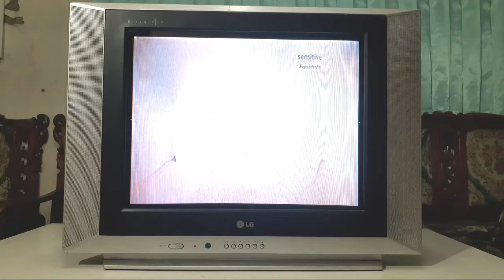Analog Switch Off|ASO BATAL 25 AGUSTUS 2022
Pemerintah batal menghentikan tahap ke dua suntik mati siaran tv analog (analog switch off) di JABODETABEK pada 25 agustus 2022